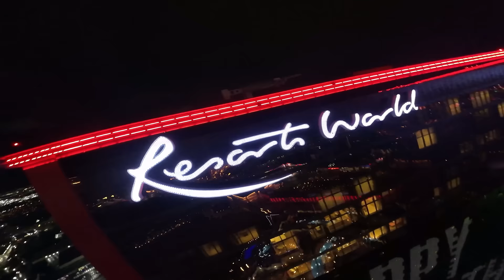Zouk Nightclub at Resorts World Las Vegas | The Ultimate Destination to Celebrate and Party!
Prepare to be swept away into an electrifying world like no other at Zouk Nightclub Las Vegas. Get ready to dance the night away to the pulsating beats of world-class DJs. Our lineup is a star-studded affair that guarantees an unforgettable experience. For tickets or to book your VIP experience, visit zoukgrouplv.com now.